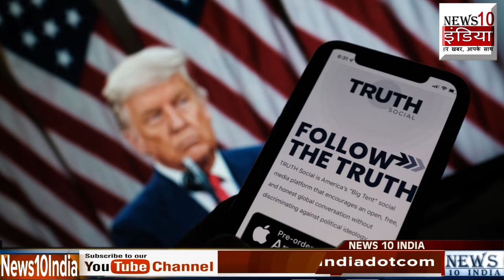Instagram और Twitter को टक्कर देने आ रहा एक और Social Media App | News 10 India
जानिए किसने किया इस App को Launch